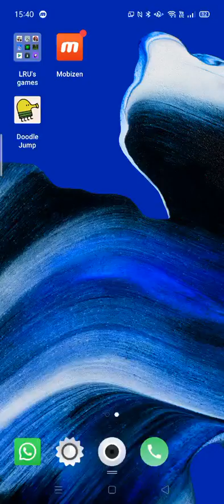Doodle Jump (Android). Score: 38 841.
0:01 The attempt starts.
3:18 Score and initials.

Played for Twin Galaxies.